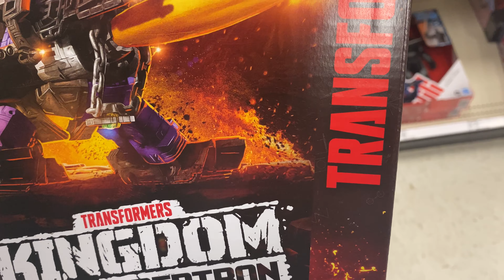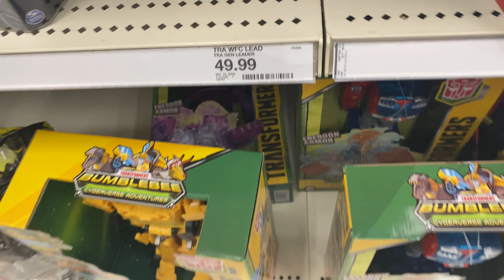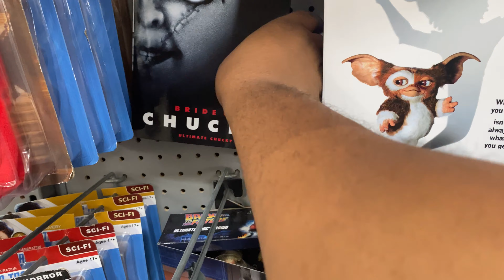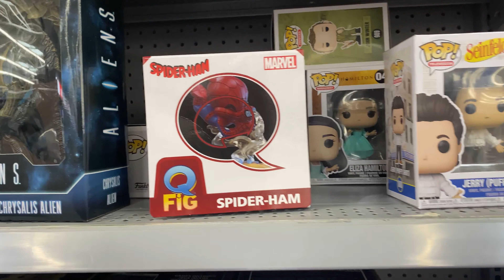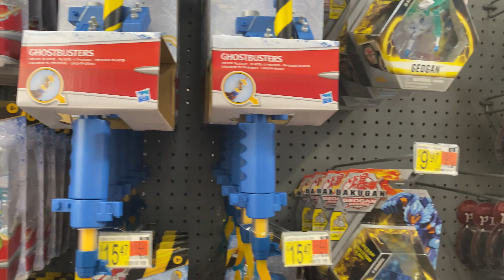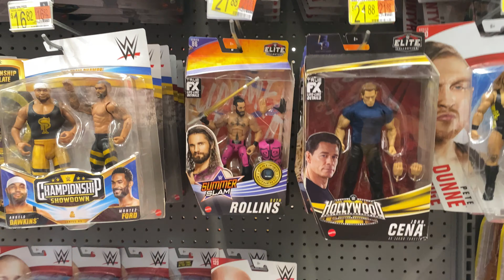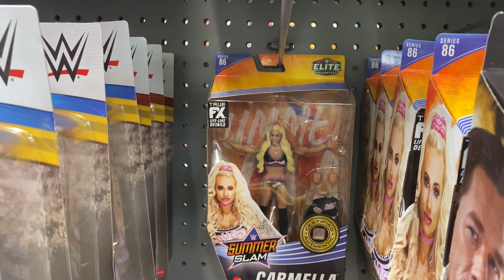TOY HUNT: TARGET, WALMART GAMESTOP, BAM & BEST BUY ….